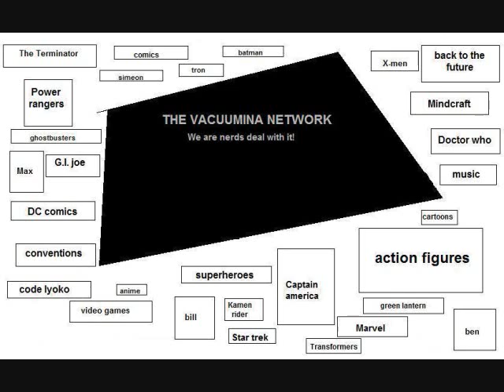State of the network address 2-14-12.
Vac tells you about what is going on with the network.